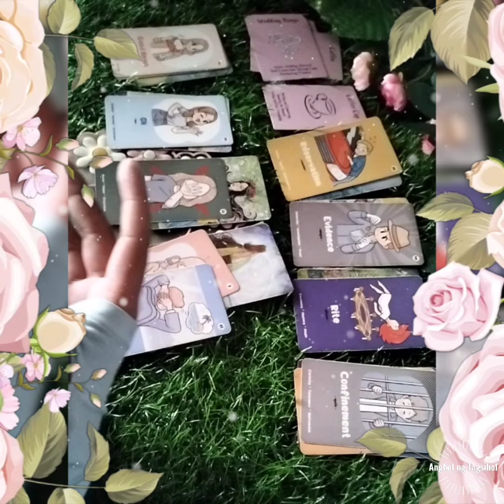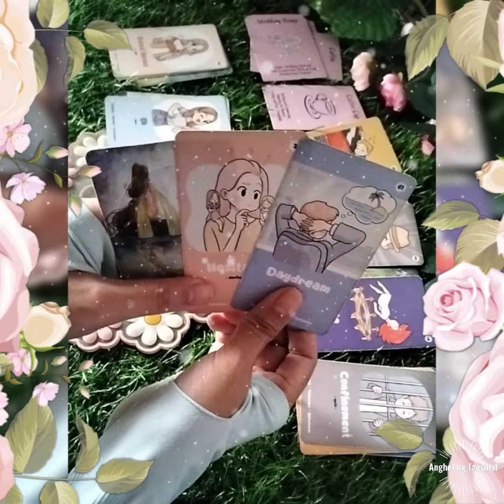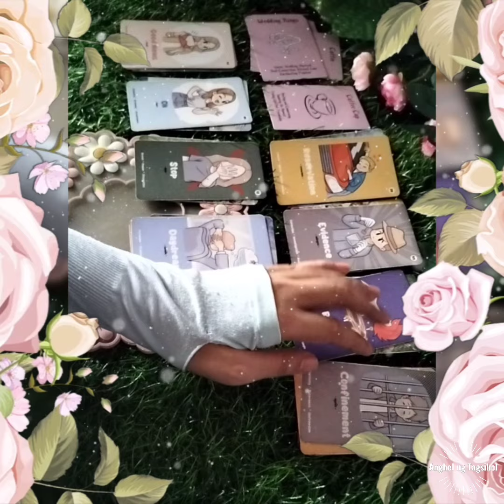Mensahe para sa mga manggagamit